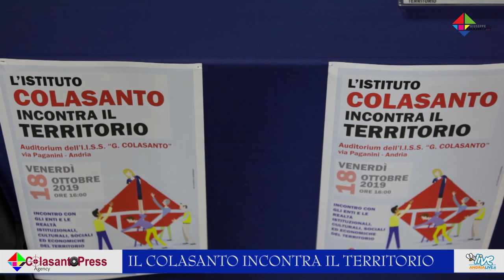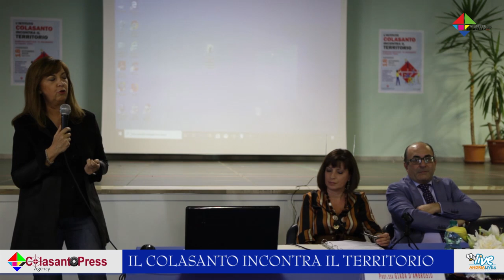L'istituto Colasanto incontra il territorio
Il convegno che ha visto l'incontro tra scuola, enti e associazioni della città di Andria